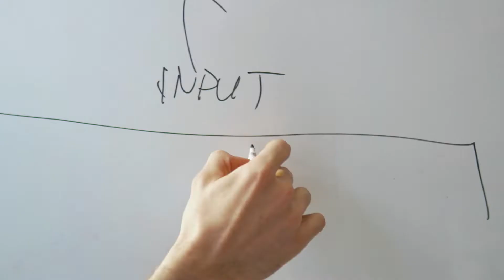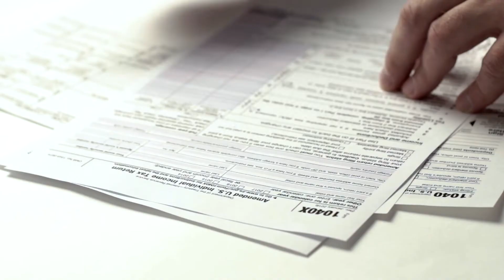A second-to-none service experience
Find out how ADP Workforce Now®, with benefits, payroll and employee self-service, plus an exceptional service experience, make all the difference for Virtual Incorporated.